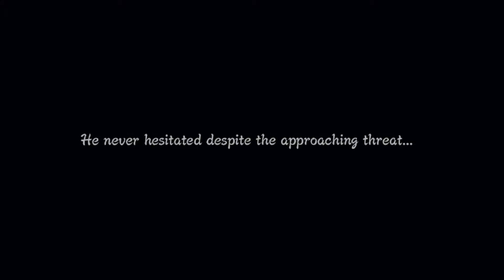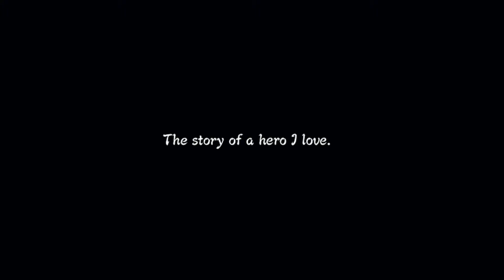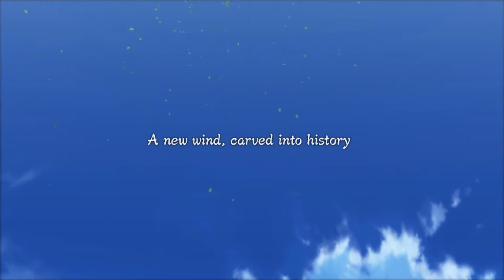ZirCreepsAlot Plays: Naruto Shippuden Ultimate Ninja Storm 3 {Part 3}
Here's some more Naruto. I hope you enjoy it